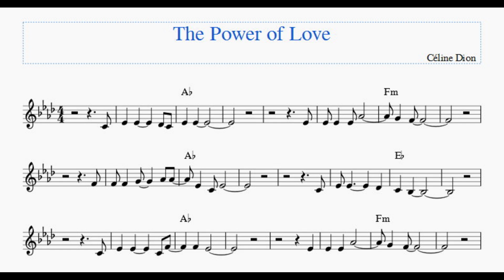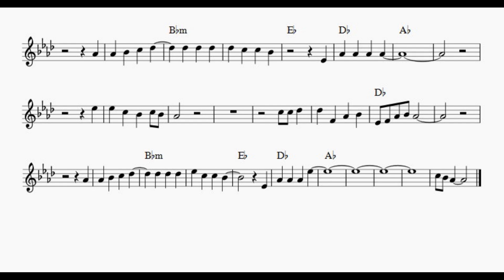The Power of Love